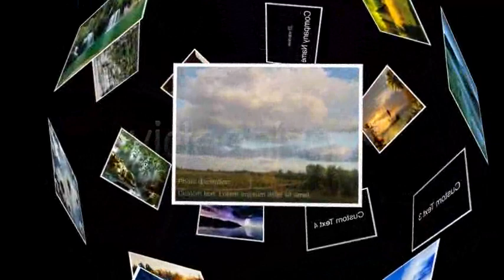[r-fxmedia]3D Sphere Project - Free Download After Effects Templates, Resources Media